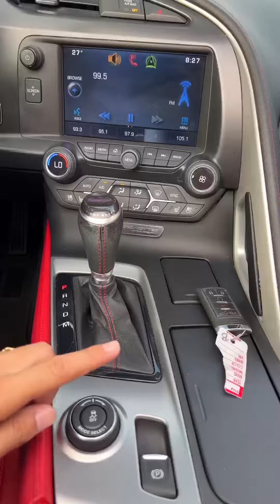Corvette C7 Stingray Z51 2015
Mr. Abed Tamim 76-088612